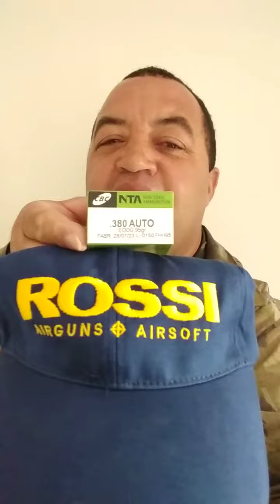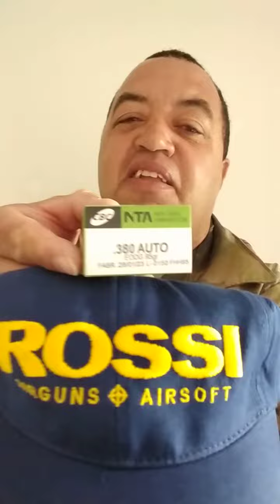Cícero Alves 🇧🇷 Comprei Munição NTA 380 Para O Copa Pro Arma E Tiro Nacional E Ganhei Um Boné Airsof